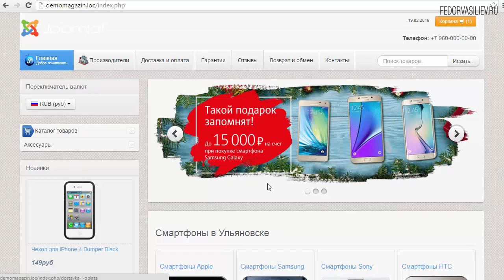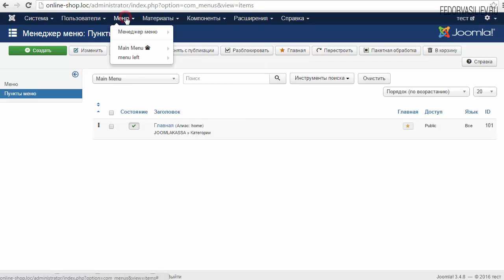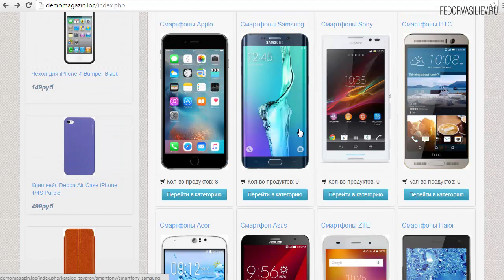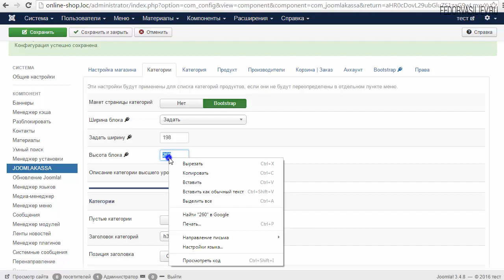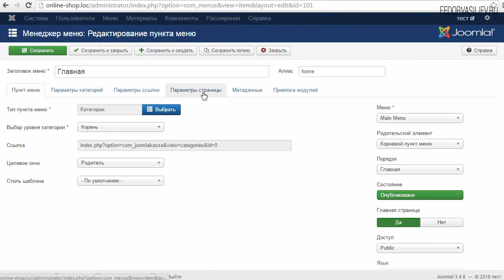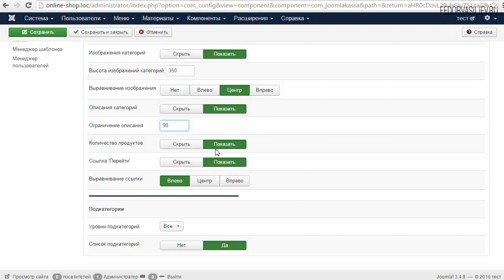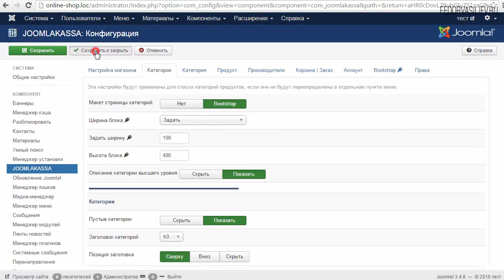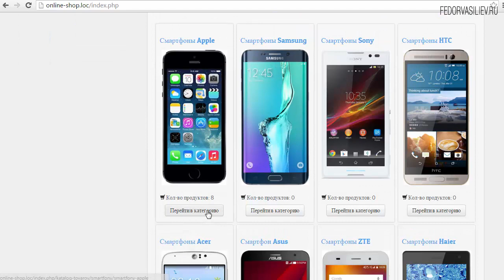20.Настраиваем категории товаров